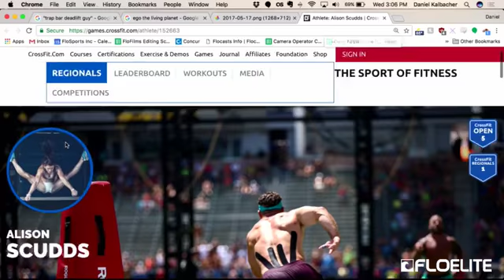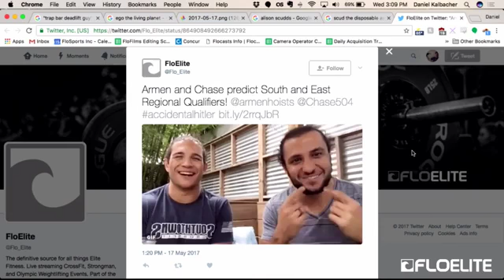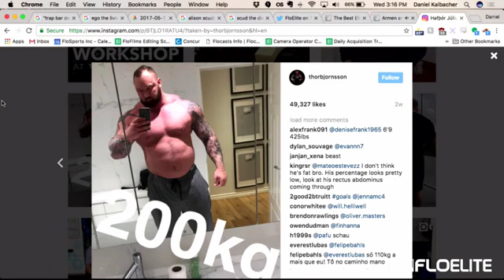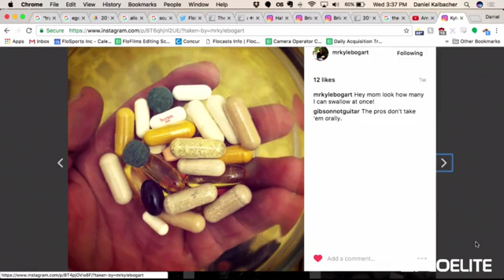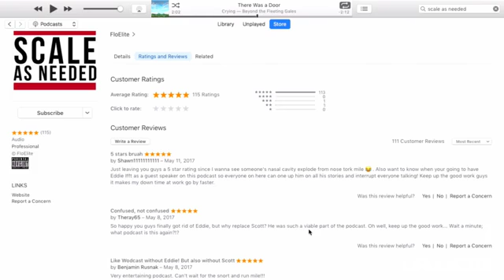Scale As Needed Podcast 45 (Full Episode): South Regionals 2017, World's Strongest Man 2017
1:09 Armen’s wedding ring
4:15 - gym stories + “fart sniffer”
26:14 - Armen and Chase will be at South Regionals on Saturday
39:20 - Armen’s stupid mustache + “Fitler”
42:40 - Liefia Ingalls: Strong Woman documentary + World’s Strongest Man 2017
53:00 - Kyle and Cliff are on the Blonyx train, Armen is on the BeetElite train + Kyle’s over the top daily pill cocktail
1:08:44 - Twin Peaks
1:15:45 - REVIEWWWWW